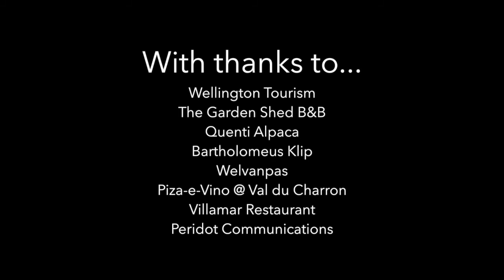Wellington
A weekend exploring the farmlands and winelands of Wellington in the Western Cape of South Africa